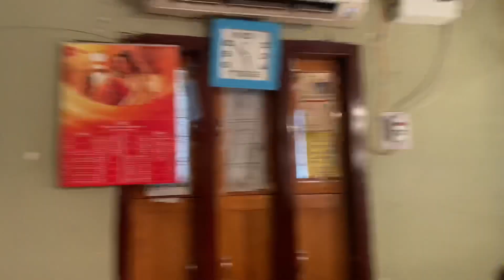Khadi Ratne Baba disguise 🥸 in Jhili serial | ଝିଲ୍ଲୀ | BTS Jhilli | Aditi Dash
Hello guys,
I am Aditi and here comes a new video.

This video covers the shoot of Jhilli.

Until then,
Radheshyam 🙏🏻